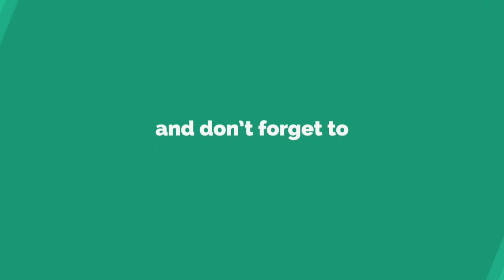PUBG MOBILE VS COD MOBILE | WHICH ONE IS BEST MOBILE GAME IN INDIA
PUBG MOBILE VS COD MOBILE

Note:- I do not take credits for any song,music or any other copyright things in my videos.